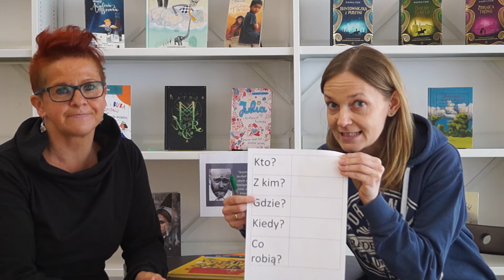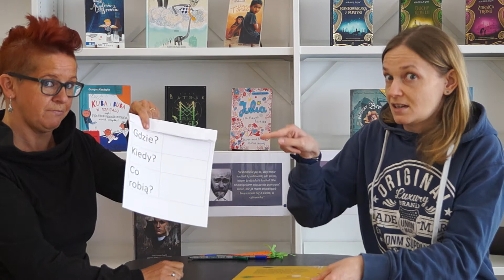W ramach Tygodnia Bibliotek gotujemy bajkę.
Zajęcia on-line w ramach Tygodnia Bibliotek. Posłuchajcie i bawcie się z nami :)